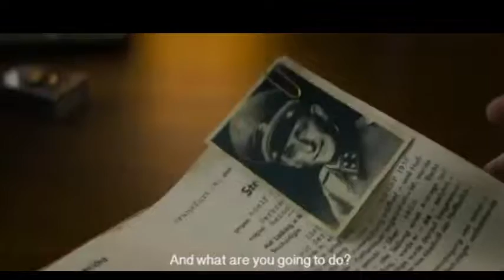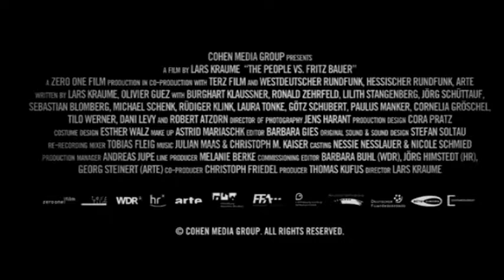THE PEOPLE VS. FRITZ BAUER Trailer (Nazi Drama, 2016) - YouTube_2